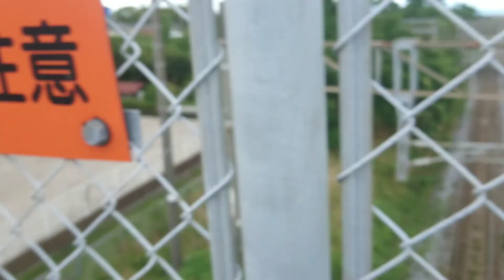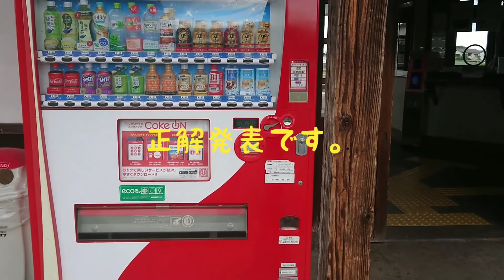駅なぞなぞ9 この駅は何処でしょう？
日豊本線 大分県中津市の駅です。

ひろゆきぜっとじゃぱん🐱チャンネル6th